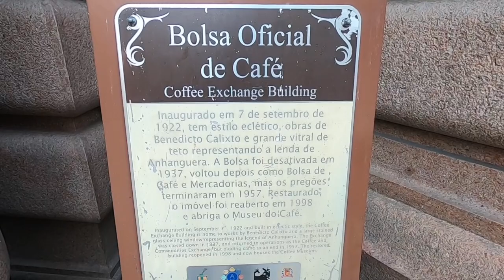Cidade de Santos - 1 dia no Centro Histórico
🔴 Descubra Produtos para Viajantes em Nossa Loja!

🔸 Planeje Suas Viagens com Nossas Dicas e Roteiros Exclusivos!

Um passeio pelo centro histórico de santos, descobrindo pontos turísticos na nossa própria cidade.
Apesar de morarmos em santos há alguns anos, nunca tínhamos ido fazer um tour pelo centro histórico apesar de saber que era muito turístico.
Em um domingo decidimos ir dar uma voltinha por lá, e descobrimos que além de lindo Santos tem muita história pra contar!

Se você for para Santos algum dia, com certeza vale a pena dar uma voltinha por lá!

Espero que tenham gostado do vídeo e deixem nos comentários se gostaram ou não, e se tiverem alguma dúvida/ dica para nós!